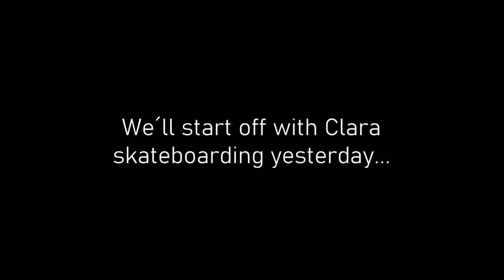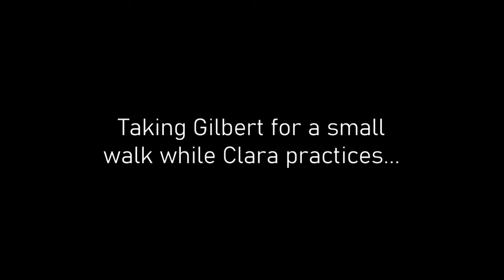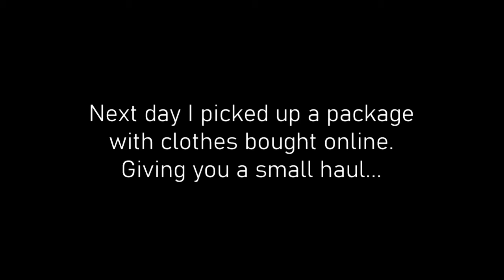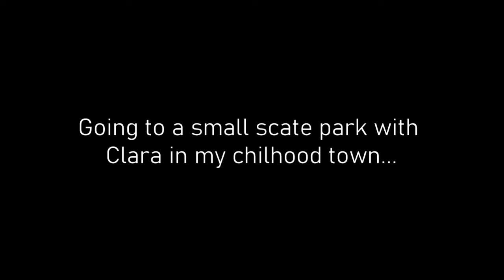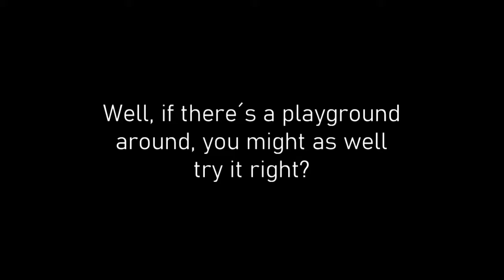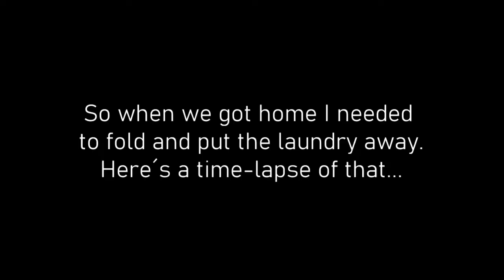Spend the day with me. Skateboarding. Clothing haul. Housekeeping. Beagle dog. VLOG 2021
Spend the day with me in my scandinavian home in Denmark and outside on walks with my beagle dog and taking my tween daughter skateboarding on the streets of our town. I also do a clothing haul as I have ordered new clothes for my tween daughter online. Our family goes to a scate park in my childhood town and Clara is skateboarding on the skate ramps. I go for a walk with my beagle dog Gilbert gilbertthebeagle to visit my parents. In this video there´ll also be some cleaning in timelapse and folding laundry in time-lapse. I hope you enjoy this "spend the day with me" VLOG in our danish home in scandinavia.

Insta (art): @amilladk
Insta (all else): @camillasaietz

Buy my art (Denmark only): "kunst af camilla saietz" page on facebook